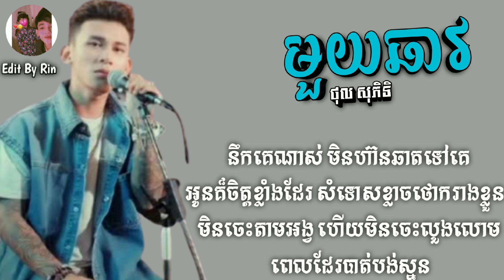មួយឆាវ - ថុល សុភិទិ | LYRICS SONG